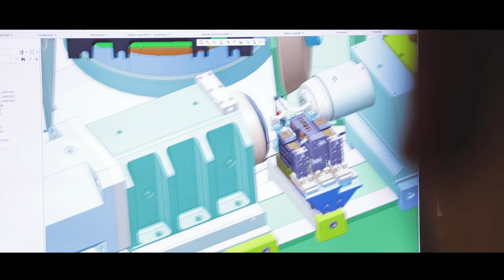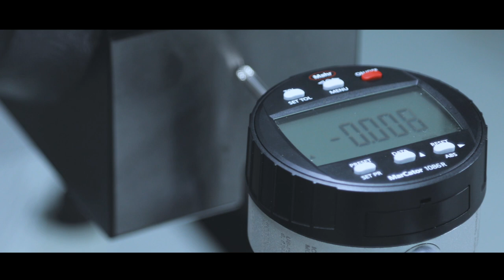Grinding Technology: Italian Excellence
Grinding Technology is founded on the acquisition of three historic brands in the international panorama of grinding machines, Meccanodora, Morara and Tacchella. The goal is to develop the potential of these historic brands by integrating into the FFG group, promoting innovation and making use of the group's global sales and service structures.